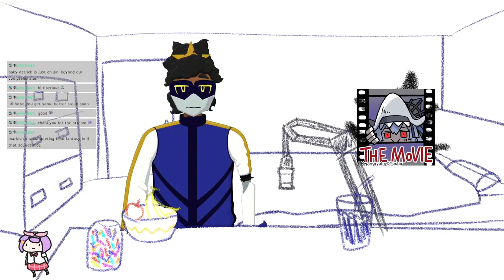[Mika and the Witch's Mountain #3] Birdin' to Bear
In which we have a calm day at work.

Chapters Pending

The game featured:
Mika and the Witch's Mountain